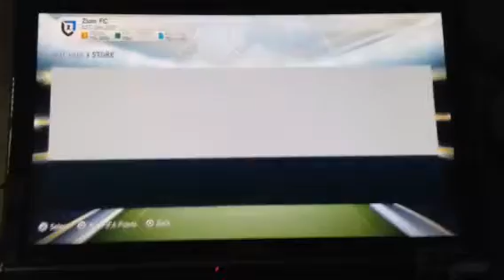FIFA 14 Pack Opening | Another Shit Packs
Them packz were shit yo